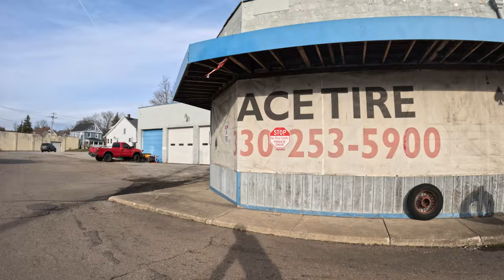Rim Brakes, Friction Shifting, & Flat Pedals Oh My!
A fine spring day to head out on the vintage Roger Riviere French bicycle and make sure everything is all good. We so a little gravel cycling, some bike adjustments, and best of all prove you can survive on vintage components!
Steel is real, flat pedals win medals, friction is fine, and we save the rim brake and front derailleur!